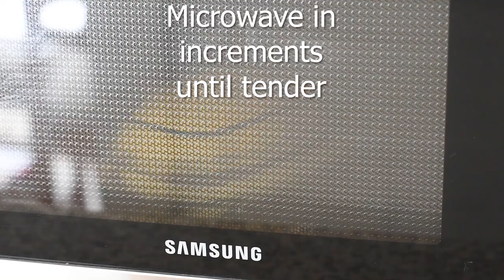How to Cook Spaghetti Squash (3 Ways)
Learn how to cook spaghetti squash using the oven and microwave. The cutting technique is crucial to yielding long strands to mimic noodles. I’ll show you how in this simple tutorial.
__ ⬇️⬇️⬇️⬇️ RECIPE BELOW ⬇️⬇️⬇️⬇️__

✅ INGREDIENTS:
• 1 spaghetti squash
• olive oil, as needed for brushing
• kosher salt, as needed for seasoning

• Easy Culinary Science for Better Cooking